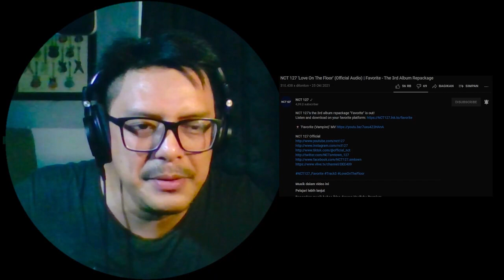NCT 127 (엔시티 127) - LOVE ON THE FLOOR | SOUND ENGINEER REACTION